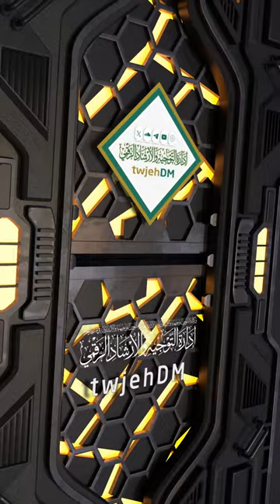860 ( الإيمان باليوم الآخر )🎤 لمعالي الشيخ أ.د.سعد الشثري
مباشر ( مسائل مهمة في الإيمان 2 ) لمعالي الشيخ أ.د.سعد الشثري | الجمعة 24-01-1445 | بعد المغرب